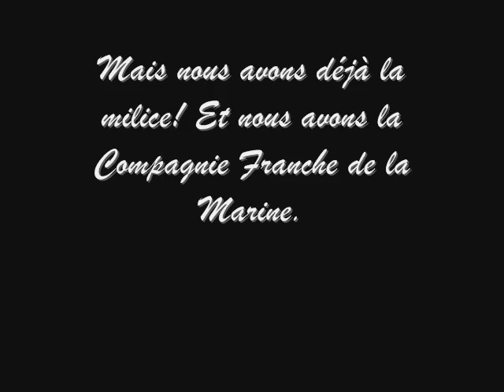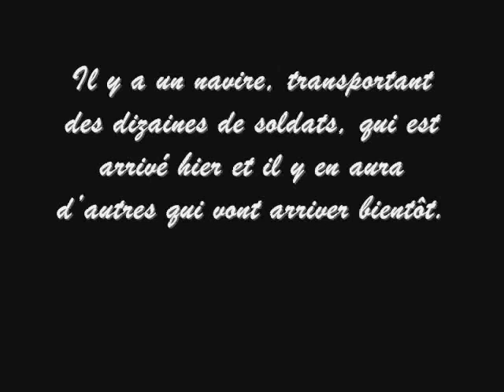L'arrivée des soldats.wmv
Film mixte réalisé par les élèves de 4e année de l'école Félix-Leclerc sous la supervison de Guylaine Perreault-Levasseur et Lisette L'Écuyer.